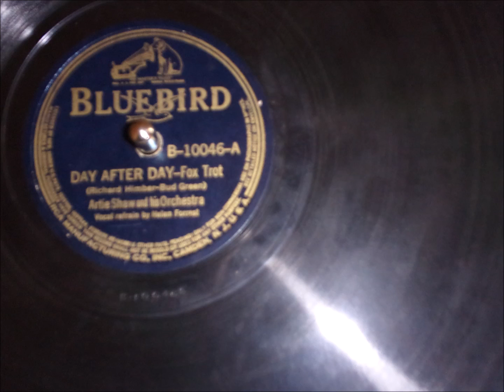Day After Day - Artie Shaw and his Orchestra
Bluebird 10046 A Vocal refrain by Helen Forrest